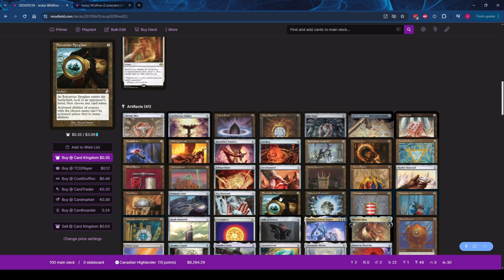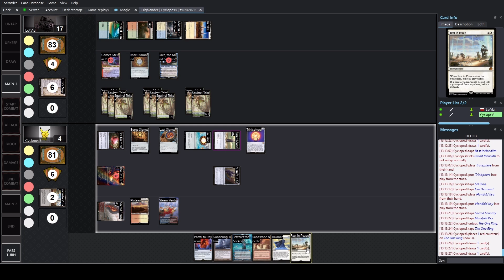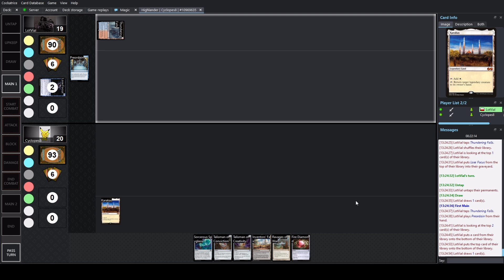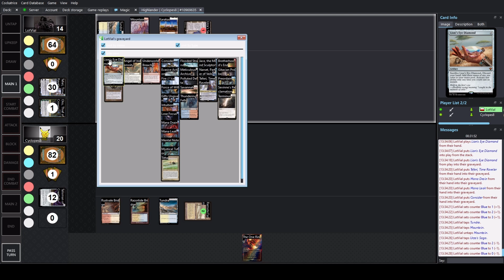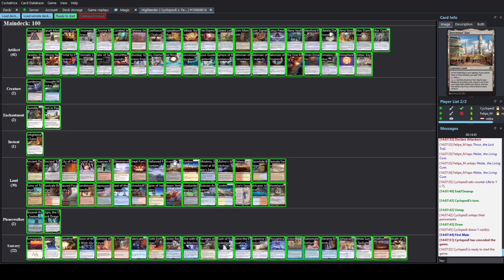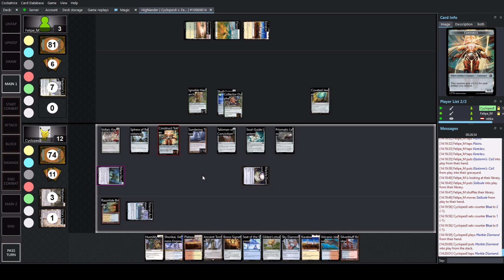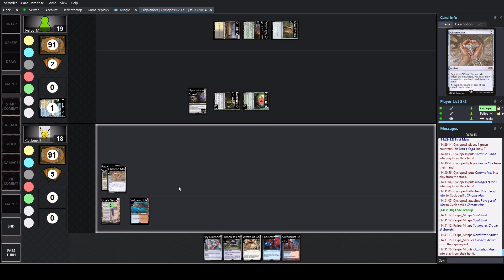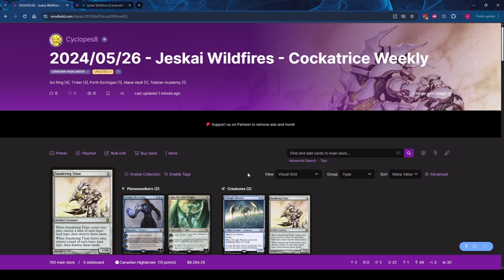2024-05-26 Cockatrice Weekly - Jeskai Wildfires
00:00:00 Intro/Deck Tech
00:04:06 Match 1 (Slushie Oath)
00:35:09 Match 2 (GW Monsters)
01:20:50 Match 3 Recap
01:21:43 Outro